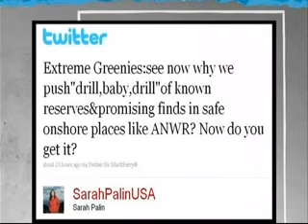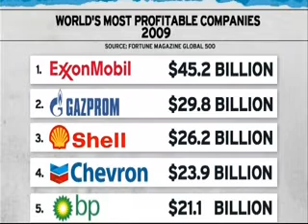GOP Gushing oil Party.flv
Sarah Palin just dosn't know when to just shut up